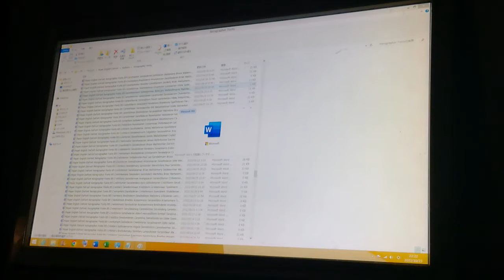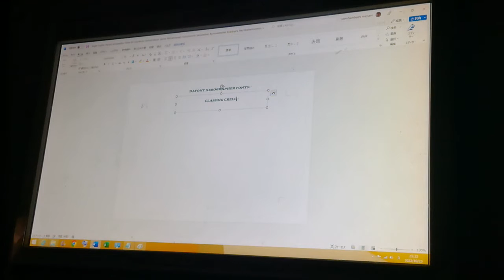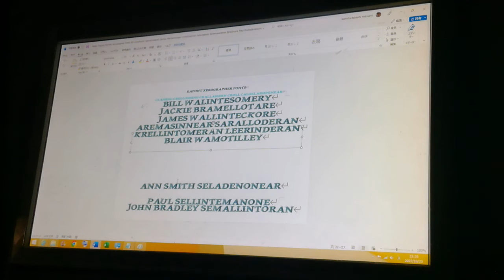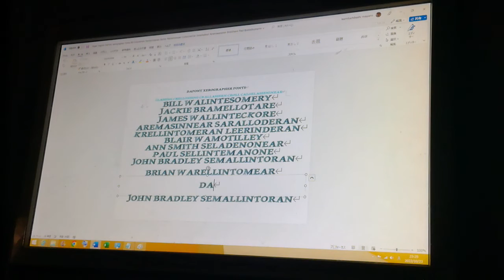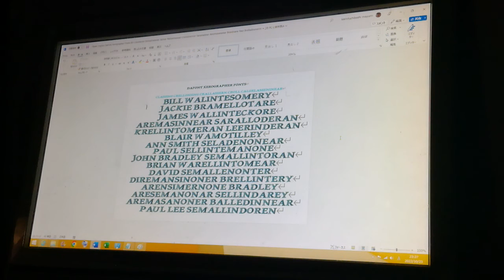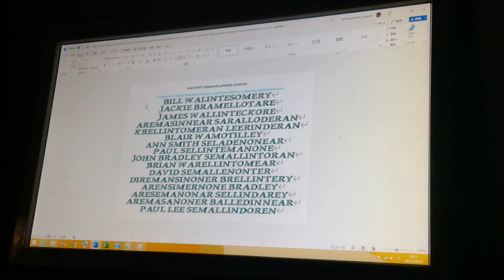English DaFont Xerographer Fonts B5 Cutemillors Salledinear James Brollinturey